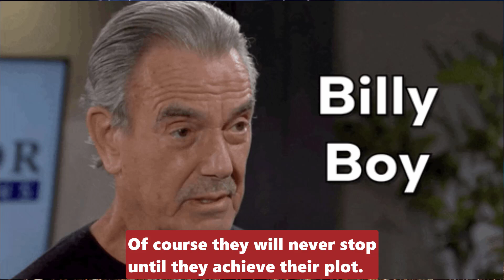CBS Young And The Restless Cole returns to Victoria and reveals their daughter is alive - who is it?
CBS Young And The Restless Y&R Cole returns to Victoria and reveals their daughter is alive - who is it?.